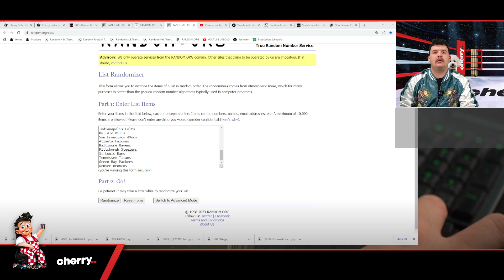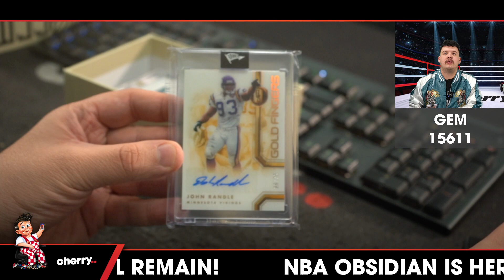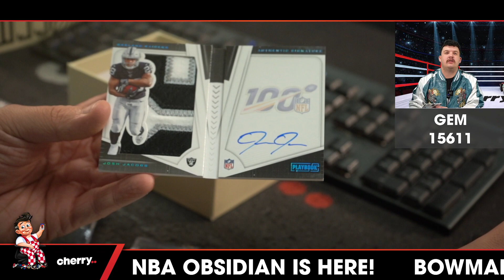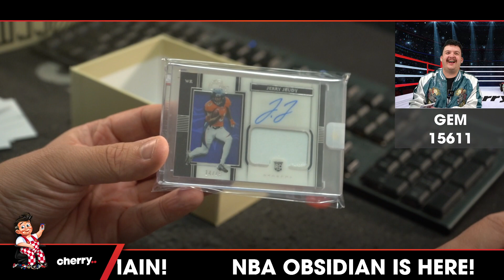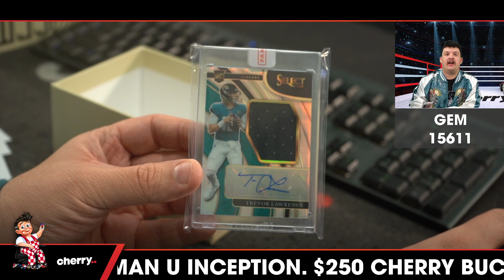2023 Banner Gem Football 1-Box Break #15611 - Random Team - Jul 07 (12pm)